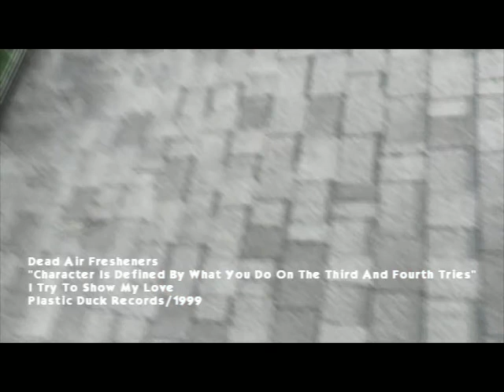Dead Air Fresheners - Character Is Defined By What You Do On the Third and Fourth Tries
Video directed by Ryan A. Ray of a song from the Dead Air Fresheners first album, 1999's I Try to Show My Love on Plastic Duck Records.